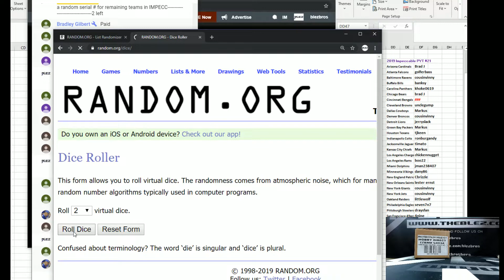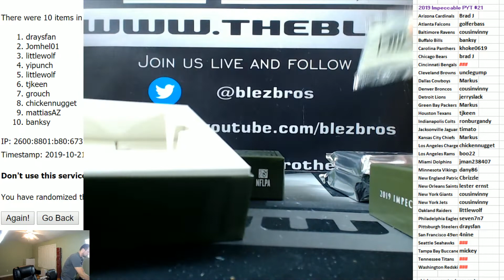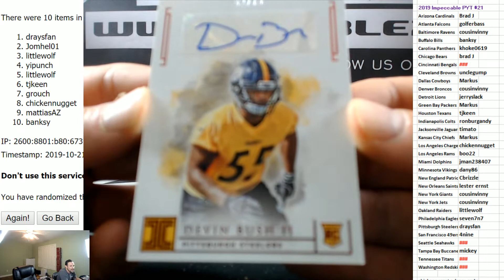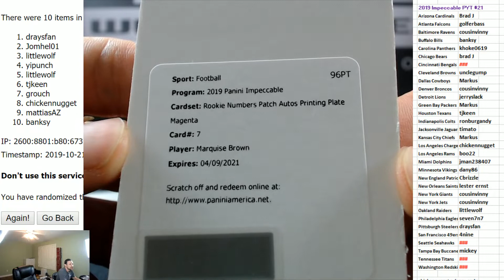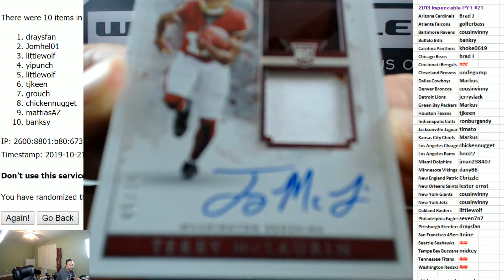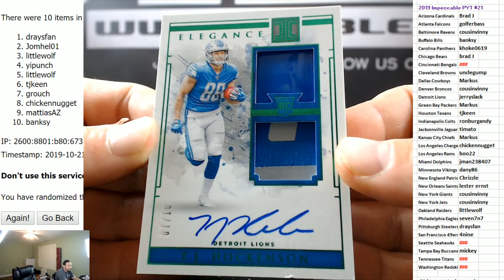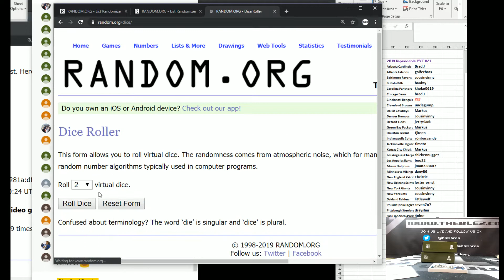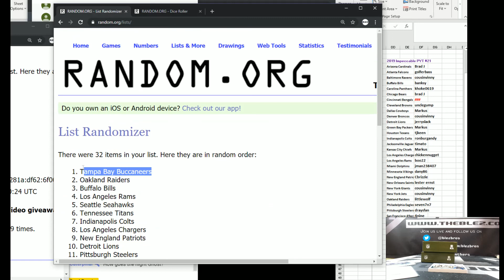2019 Panini Impeccable Fb PYT #21 Crazy Case!!!